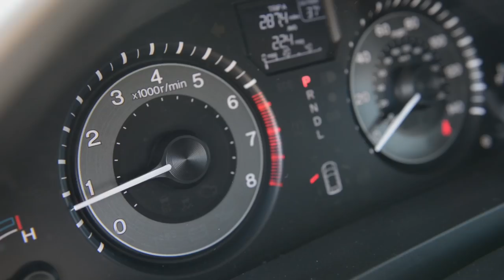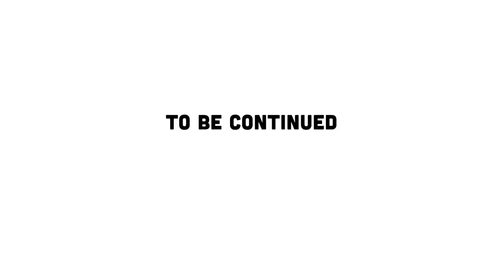Maestros in Minivans: Professor Jerry Junkin pt 1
On this episode Jeff talks with Director of Bands at UT Austin and Artistic Director and Conductor of the Dallas Wind Symphony Jerry Junkin.